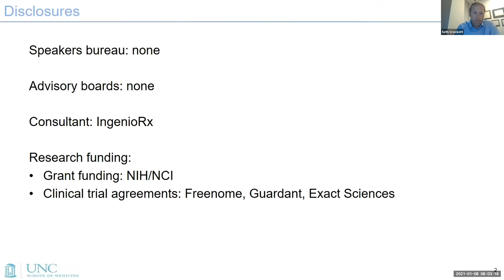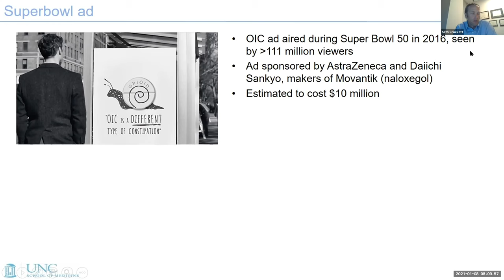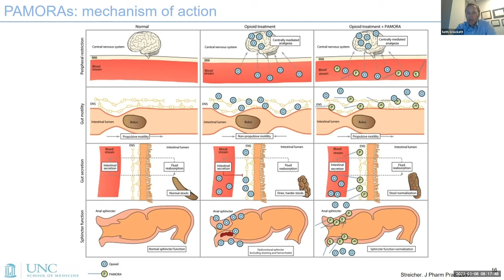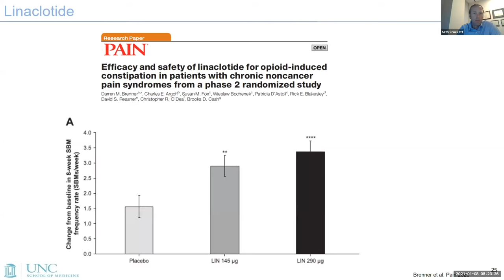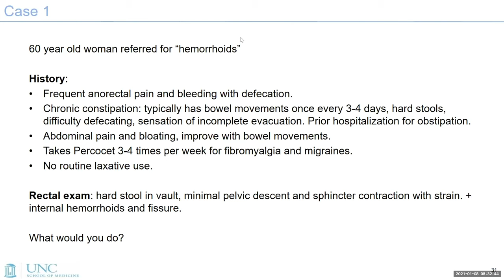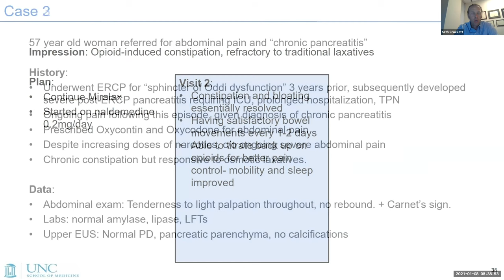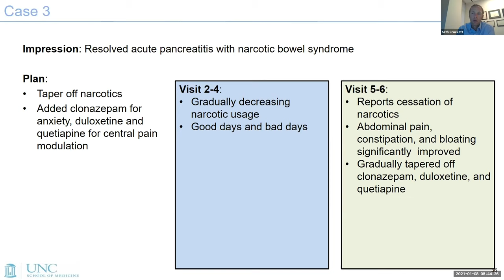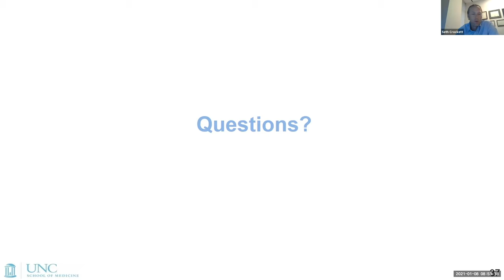Opioid-induced Constipation and Other Opioid-related GI Conditions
A Division of Gastroenterology Grand Rounds presented by Seth Crockett, MD, MPH, Associate Professor of Medicine (Gastroenterology and Hepatology), University of North Carolina